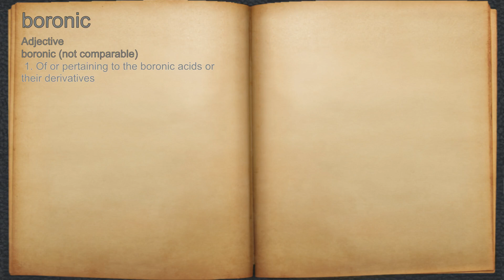What does boronic mean?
A spoken definition of boronic.

Intro Sound:
Typewriter - Tamskp